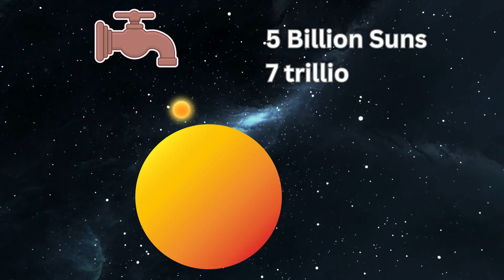The Largest Star in the entire Universe - UY Scuti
Have you ever wondered just how BIG a star can get?
Well, hold on tight because today,
we're diving into the largest known star in the universe—UY Scuti!
 And trust me… it's MASSIVE! Get ready to have your mind blown!

UY Scuti is the KING of size!
It's a red supergiant and holds the record for being the largest known star in terms of volume!
Now, imagine this—UY Scuti is so gigantic that if we placed it in our solar system, it would swallow up the orbits of Mercury, Venus, Earth, Mars… AND EVEN Jupiter!

UY Scuti is 1,700 times wider than the Sun
t’s so big that you could fit around 5 billion Suns or 7 trillion Jupiters, or 7 quadrillion Earths inside it!
that means if UY Scuti was a stadium, the Sun would be like… a small ball inside it!

Discalimer
Users are strongly recommended to verify the facts and inform us in the comments in case of any discrepancies